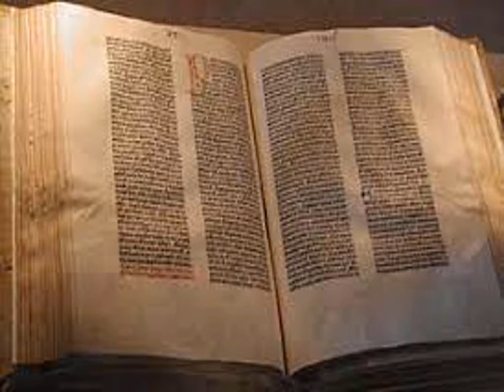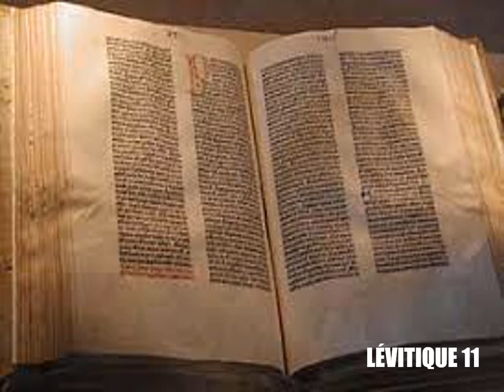Le Lévitique, chapitre 11 - Lecture de la Bible King James Française